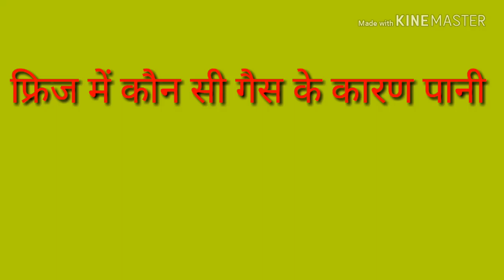फ्रिज में कौन सी गैस के कारण पानी ठंडा होता है ?